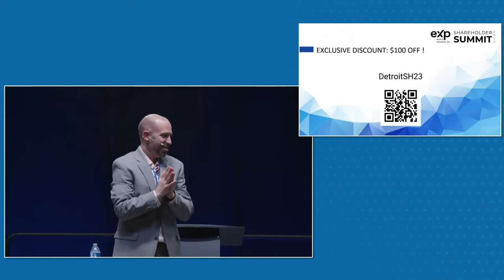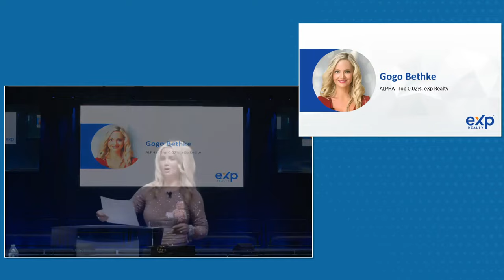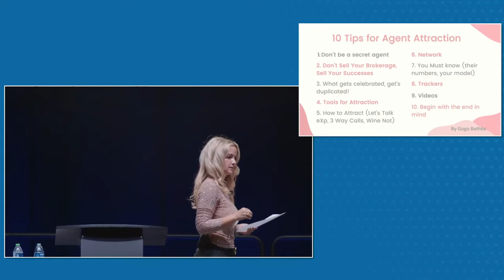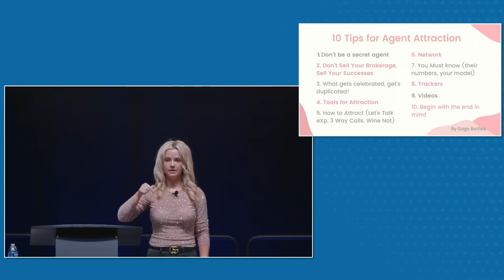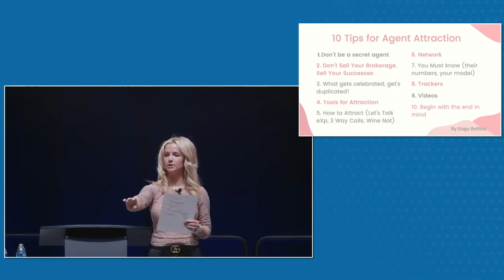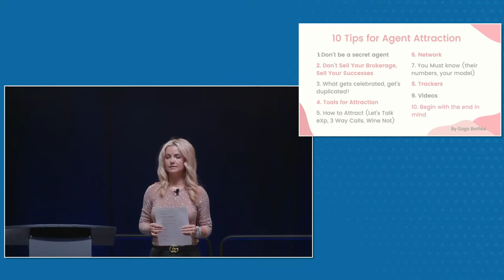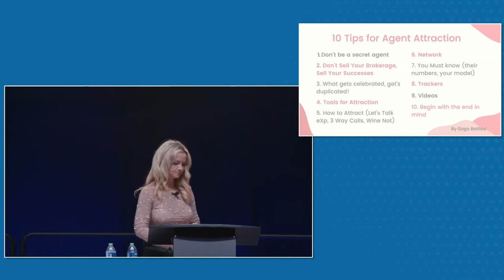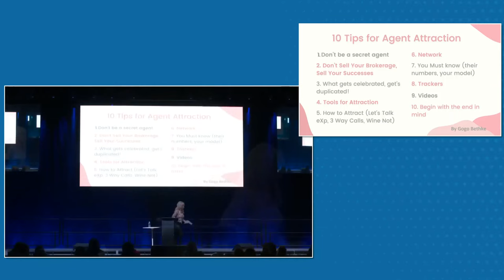The BEST Agent Attraction tips and tricks for Realtors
Last week I had the opportunity to share my BEST tips for Agent Attraction in 2023 with michigan realtors at Detroit Agent Recognition Rally so here's my WHOLE presentation so anyone in realestate business can also learn! 😜

Links to help you on your agentattraction journey 👇
🆓 Open to the Public teamgogo Training every last Wednesday of the month

⭐ Gogopreneur TV show has 800k+ views. Roku or on Your Home TV

⭐ Save your spot at our next teamgogo Open to the Public training (every LAST Wednesday of the month)

🔥Gogo's Bootcamps is a 2x 2 Comma Club Award Winner❗

🍷 Wine Not eXp with Gogo Bethke - Wednesdays @ 8 PM EST
➡ Come find out what it's like to be business partners with Gogo at eXp

⭐FREE Resources for Realtors:
➡7 Figure Social Agent - Join the Facebook group!

🚨IMPORTANT NOTE: Codes might change from time to time. You may want to check for any updated codes if the previous ones didn’t work!

🛍Check Gogo's Amazon Store

Gogo Bethke is a global leader & Realtor brokered by eXp
🔥#1 Social Media Marketing Realtor in Michigan
🔥#16 Social Media Marketing Realtor in the Nation
🔥Top 125 Most Influential People - SUCCESS Magazine
🔥Named "The Social Media Queen of Real Estate”
🔥Her organization, teamgogo has 1100+ agents in 45 states in the US, also in Canada, France, Mexico, Brazil, Spain, and Colombia.
🔥Gogopreneur TV show has 800k+ views.